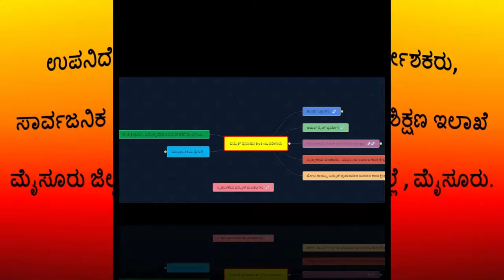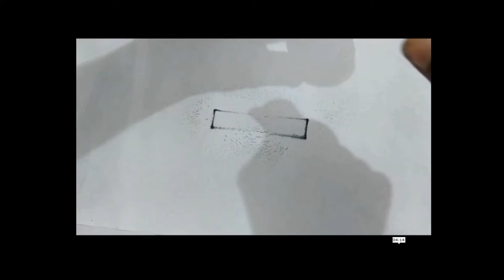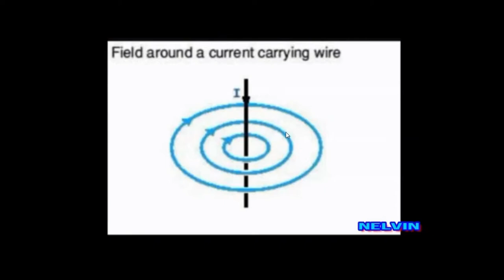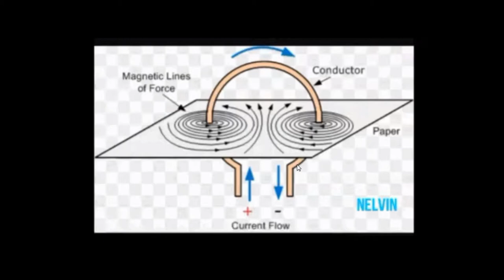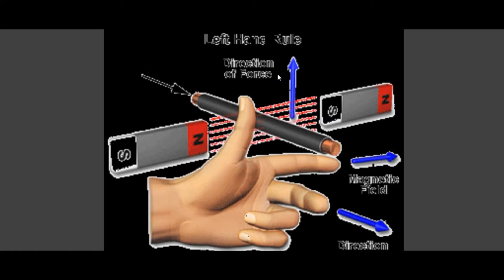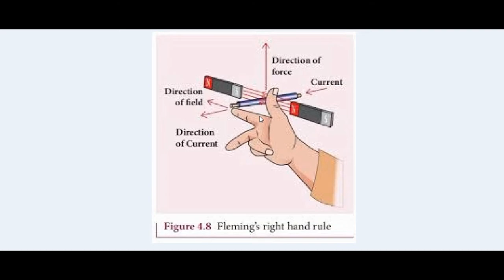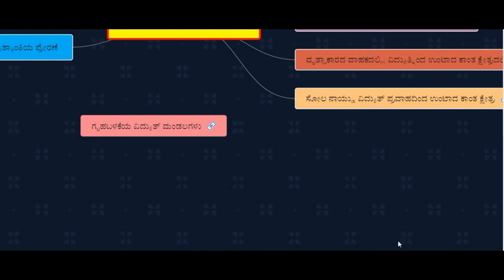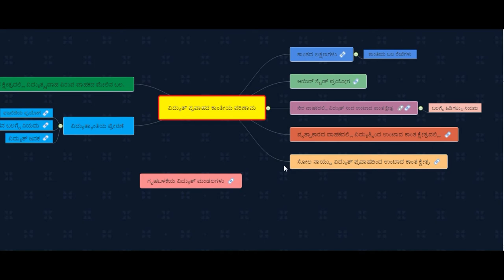SCIENCE EPISODE 4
ವಿದ್ಯುತ್ಪ್ರವಾಹದ ಕಾಂತೀಯ ಪರಿಣಾಮಗಳು:
ಕಾಂತದ ಲಕ್ಷಣಗಳು
ಆಯಿರ್ಸ್ಟಡ್ ನ ಪ್ರಯೋಗ
ನೇರ ವಾಹಕದಲ್ಲಿ ವಿದ್ಯುತ್ನಿಂದ ಉಂಟಾದ ಕಾಂತಕ್ಷೇತ್ರ
ವೃತ್ತಾಕಾರದ ವಾಹಕದಲ್ಲಿ ವಿದ್ಯುತ್ನಿಂದ ಉಂಟಾದ ಕಾಂತಕ್ಷೇತ್ರ
ಸೊಲನಾಯ್ಡನಲ್ಲಿಉಂಟಾದ ಕಾಂತಕ್ಷೇತ್ರ
ಕಾಂತಕ್ಷೇತ್ರದಲ್ಲಿ ವಿದ್ಯುತ್ಪ್ರವಾಹವಿರುವ ವಾಹಕದ ಮೇಲಿನ ಬಲ:ಫ್ಲೆಮಿಂಗನ ಎಡಗೈನಿಯಮ
ವಿದ್ಯುತ್ಮೋಟಾರ್
ವಿದ್ಯುತ್ಕಾಂತೀಯ ಪ್ರೇರಣೆ:ವಿದ್ಯುತ್ಜನಕ
ಗೃಹಬಳಕೆಯ ವಿದ್ಯುತ್ಮಂಡಲಗಳು.